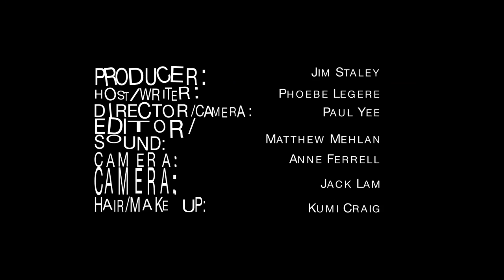Joey Baron solo - Roulette TV, NYC, NY, 2009-12-13